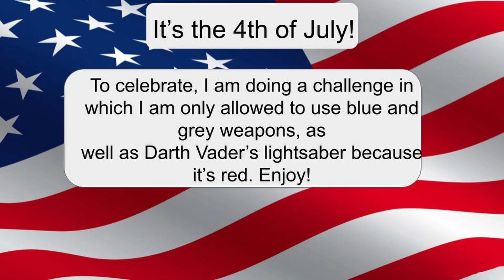It's Independence Day! (Challenge)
Sorry that this is a day late